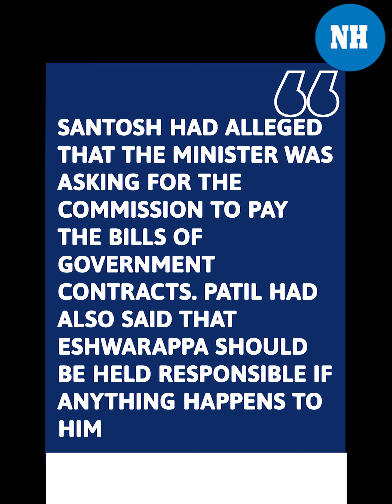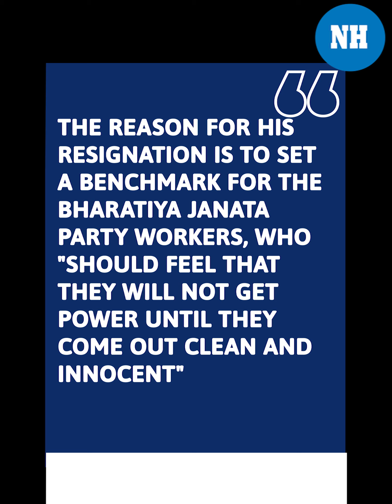Eshwarappa resigns over contractor death case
After facing backlash from the opposition over the alleged suicide of a contractor SantoshPatil in Karnataka, State Cabinet Minister KSEshwarappa resigned from the ministership on April 15. Santosh Patil had earlier accused the Minister of corruption. His body was found in a Sambhavi Hotel in Udupi.